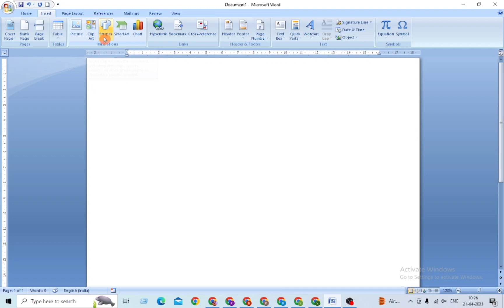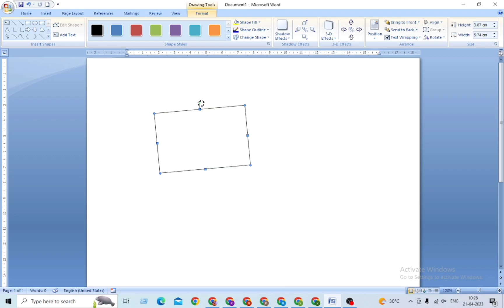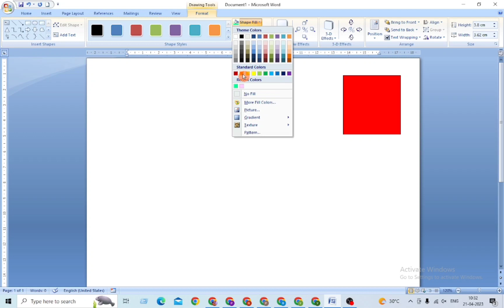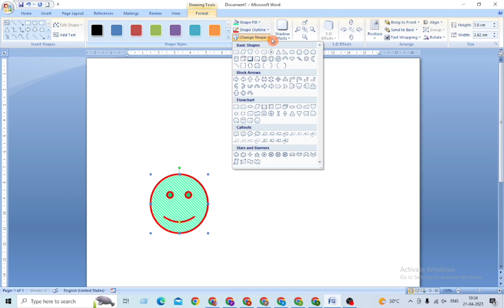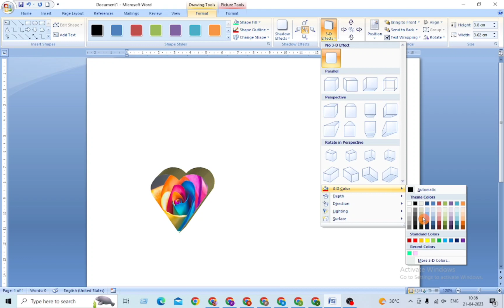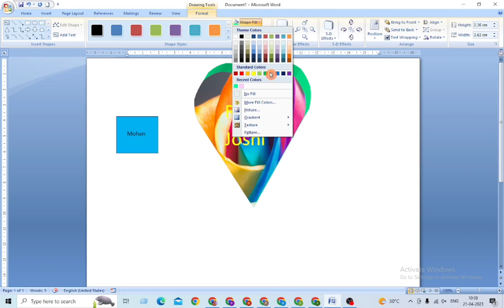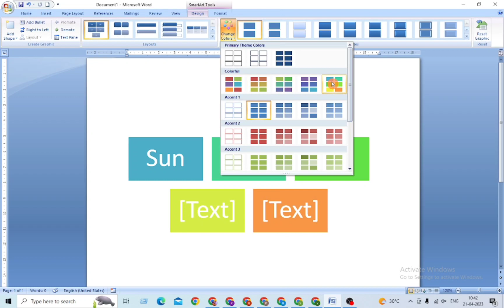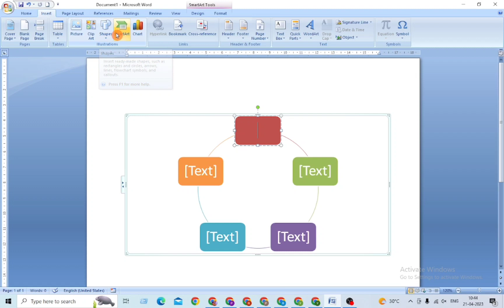MS Word में Shapes & Smart Art के बारे में पूरी जानकारी। Shapes & Smart Art Important Tips & Tricks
MS Word में Insert Tab के illustration Box के एक-एक Function की पूरी जानकारी Example के साथ सीखें
Shapes
smart art
Ms word me illustration box k bare me puri jankari
word me shapes ko insert karna sikhe
word me shapes ko move karna sikhe
word me shapes ko chota badha karna sikhe
word me shapes box k bare me puri jankari
word me smart art box k bare me puri jankari
word me smart art ko insert karna sikhe
word me smart art move karna sikhe
word me smart art ko chota badha karna sikhe